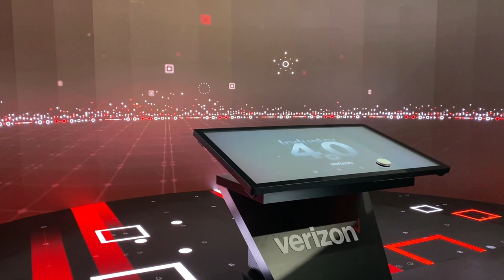Best of Barcelona.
Did you know Congress is now in session? Not the one in D.C. This is Mobile World Congress 2022 taking place in Barcelona, Spain, where Verizon is making some big news.

Verizon Business Group CEO Tami Erwin gave a keynote speech in which she announced our agreement with BlackRock to outfit their new Manhattan headquarters with a private 5G network. The On Site 5G deployment can replace office WiFi and allows BlackRock to take advantage of workplace-of-the-future applications including virtual enhanced training, AR/VR, enhanced security management and monitoring, and emerging data-centric technologies that require high bandwidth, low latency, and near real-time edge computing.

Tami and SVP of Consumer Device Marketing Brian Higgins shared their first impressions from the convention floor. “Every discussion we’re having is about how do you leverage 5G to make your solutions better for consumers and businesses,” said Brian. “I’m also seeing a lot about the metaverse — what is it that 5G can do to accelerate the metaverse.”

Tami agreed. “Our opportunity is to take all of these big ideas, put them on our network and deliver — not only great solutions — but revenue, revenue, revenue growth in 2022.”

We’re doing so much more at MWC, including exciting customers with our immersive 5G experience, showcasing our Verizon 5G Network, Mobile Edge Compute and Intelligent Software as a solution for customers who want to gain better insight, manage labor costs and run their businesses more efficiently.

Be sure to tune in for a final recap of the event on Friday’s Up To Speed.